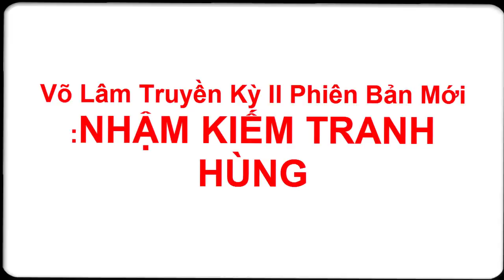volam2 : Đường Môn ts7 cấp 94 cho anh em đây